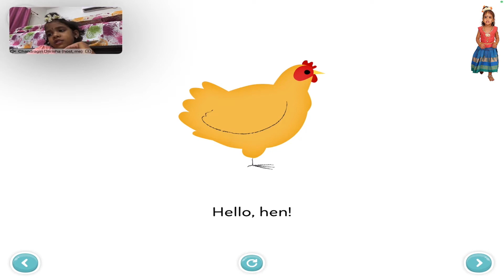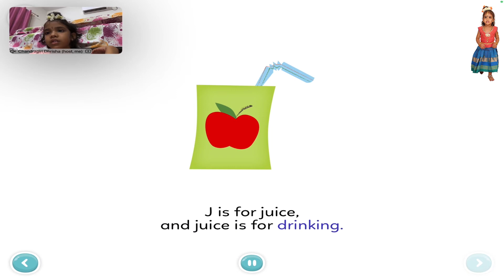Kids Story time , Kids Stories, Learning stories, Kids Learning Games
Math for kids | math for kid | math kids Video  | math kid video | kids math learn |
math kids
mathkids | Math for kids | mathematics for kid | mathematics kids Video | mathematics kid video
kids mathematics learn | mathematics kids | Mathematicsforkids | mathematicsforkid | mathematicskidsVideo | mathematicskidvideo | kidsmathematicslearn | mathematicskids | number learn | number learning